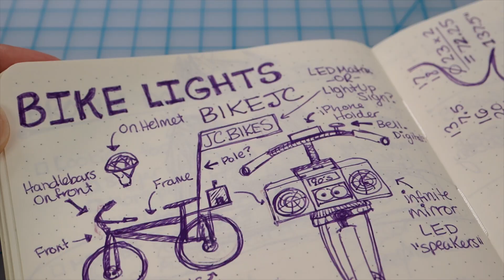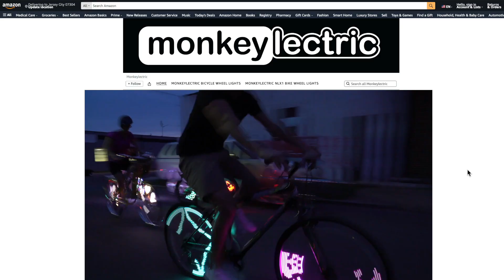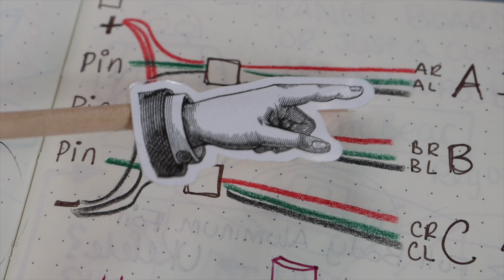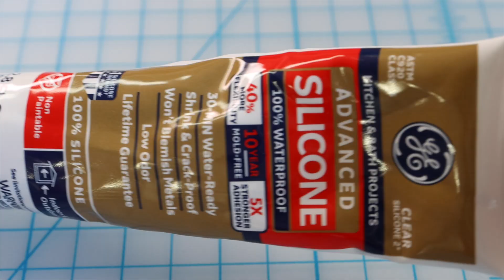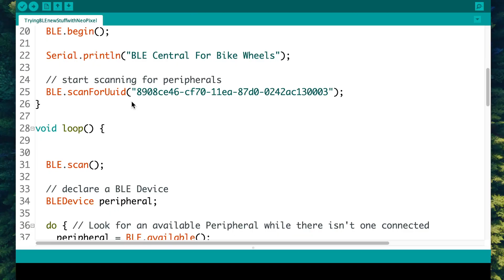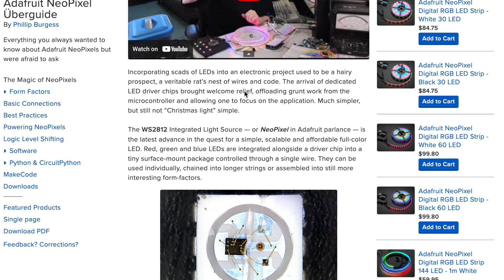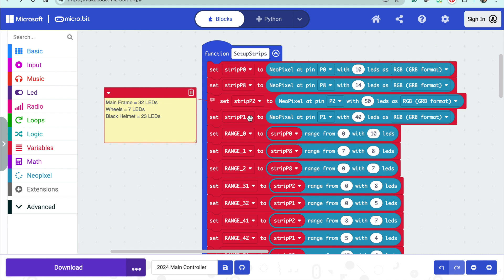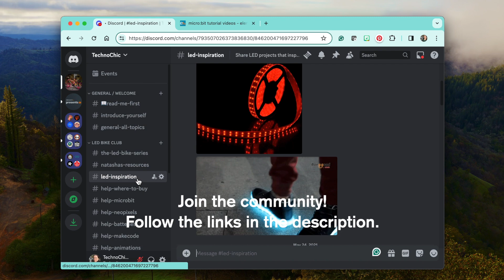Natasha's NeoPixel LED Bike✨ // Creative LEDs *10*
This video tells the whole story of how I built my LED bike - the idea, the prototypes, the animations, the setbacks, the code, the - everything.

I started with 30 pixel-per-meter NeoPixel strips on the frame of my bike that were controlled by Arduino. Then, I switched the whole project to micro:bit to utilize the onboard radio and sync the LED animations across the frame, wheels, and helmet.

I tell the whole story of my journey - from connecting the pixels to trying out music-reactive animations - to maxing out the capabilities of MakeCode with some pretty advanced code - all made from blocks! Along the way I share tips for addressing NeoPixels, weatherproofing the project, and designing a user interface that’s easy to understand and use while riding.

This video summarizes over 3 years of work — and I have much more to do! 🙂

Episode 10 ✨ YOU ARE HERE

CHAPTERS:
00:00 - Intro
00:36 - How It All Started
00:57 - The Design Idea: Purposeful LED Placement
01:21 - Choosing LEDs: Why I Chose 30 Pixel-Per-Meter NeoPixels
02:30 - Adding LEDs to the Bike Wheels
03:33 - Building The LED Sticks Together
05:42 - Making A Place for the Microcontroller inside the Wheels
06:18 - Attaching the LED Strips to the Bike
06:35 - Weatherproofing the LEDs
07:14 - Version 1: The Arduino Nano 33 IOT
07:45 - Arduino Code and Controller
08:48 - Music Reactive NeoPixel Animations
09:22 - Radio Communication Between Arduino Nano's
09:45 - Discovering the micro:bit Radio
10:14 - Switching the Project to micro:bit
10:42 - Making the micro:bit NeoPixel Controller
12:27 - Coding in Microsoft MakeCode
13:06 - Setting Up MakeCode with multiple NeoPixel Strips
13:53 - NeoPixel and MakeCode Tips - Going Further
14:56 - LED Bike Animation Examples
15:22 - Adding an LED Bike Helmet
16:08 - What's Next for the LED Bike?

NeoPixel LEDs:
Neopixel LED Strip with Alligator Clip Connector:

LiPo Batteries for micro:bit: *double check polarity before buying!*
LiPo Battery (get 500 mAh or more)
LiPo Battery Charger:

micro:bit Cases: *double check version before buying!*

Other Accessories:
Velcro Dots (Industrial Strength!)
Velcro Squares
Velcro Cable Ties
Mounting Tape
micro:bit watch accessory

THANK YOU!! To everyone who helped make this series possible: Ayla Schermer, Tony Borelli, The Entire Bike JC Team, Matt Palasz, Casey Walker, Wozzy the Best Dog Ever, Becky Stern, Hannah Lee, Zach Mayo, All the workshop participants!

SUPPORTED BY PUBLIC FUNDS FROM THE JERSEY CITY ARTS AND CULTURE TRUST FUND